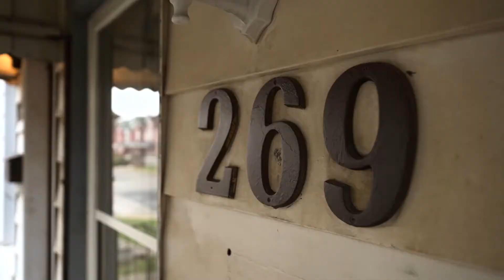269 Robert Street, Hamilton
Amazing opportunity for an investor or first time buyer. Excellent location.

Steps from Hamilton General Hospital, trendy James Street North, Bayfront Park and the Waterfront. This home has 3 bedrooms and 2 full bathrooms and a private drive.

The spacious main floor features 10 feet ceilings and a full bathroom.

This home is move-in ready with lots of potential.